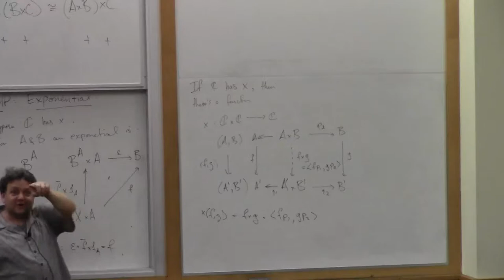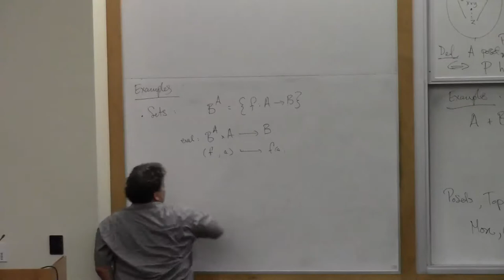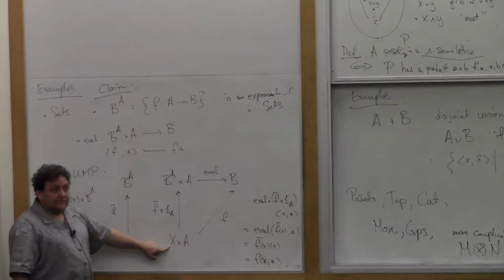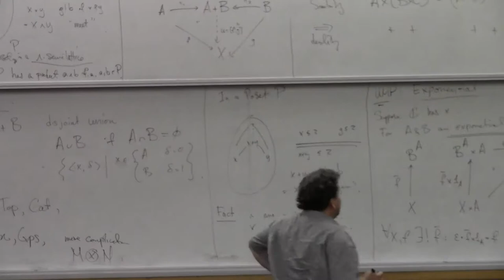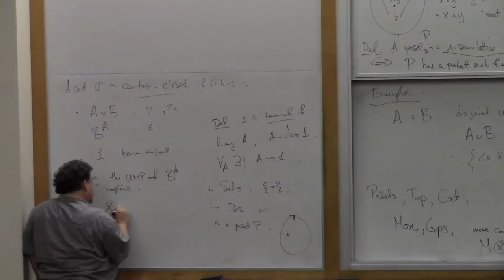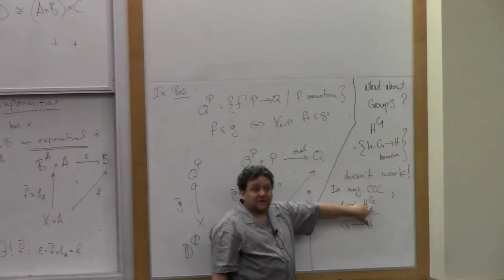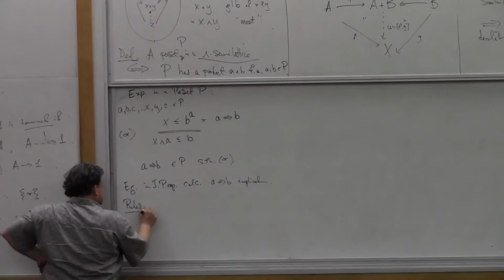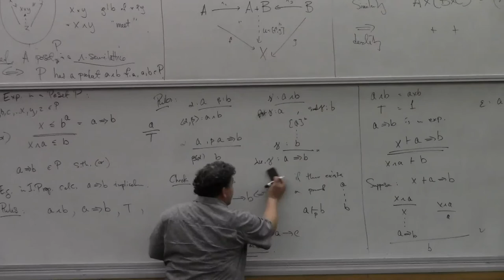Category theory foundations 2.1 — Steve Awodey